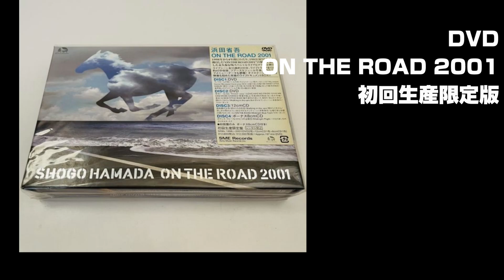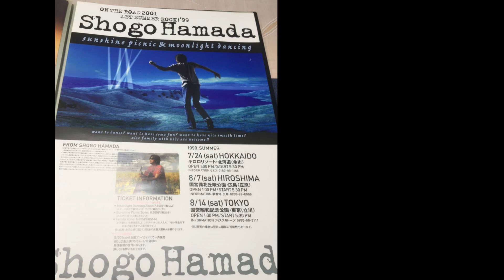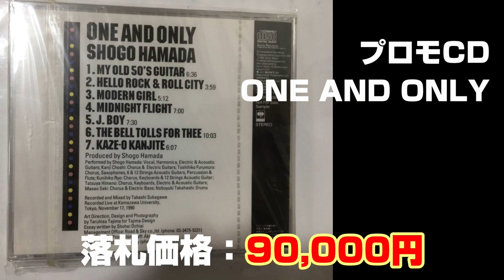浜田省吾グッズ落札価格高い順TOP20│ヤフオク2021年度落札分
ヤフオクで2021年度に落札された浜田省吾さんグッズ全9771商品の中の落札価格の高かったもの順のTOP20です。

セット商品(グッズの詰め合わせ)や公式グッズ以外(例：使用していたのと同じモデルのギター・・・)は省いております。
ライブのチケットも省いております。

同じ価格の商品は入札件数が多かった物がランキング的には順位を上にしてあります。
同じ商品は一番高値で落札されたもの１つとしています。

20年以上に渡り浜田省吾さんのグッズの買取をさせていただいておりますが
今だに「こんな物あったのか？」と存在しか知らない商品や、
存在は知っていたけど現物を見たことのない商品などもあり勉強になります。

現在とは価格が大きく異なるものもあり、あくまで2023年時のデータということで参照ください。

コレクターズの方から業者まで
邦ロックからメタルまで
アーティストグッズ買取ご相談ください
●会社概要

・音楽系のお店がオープンするので内覧会など
・ライブリハーサルやpre-showのレポなど

1.アルバム発売時に制作に関わったスタッフに贈られたディスク　121,000円

2.プロモＭＤ３枚組 101,000円

3.ONE AND ONLY　プロモCD 90,000円

4.LIFE ON THE ROAD 2001(3CD)  68,000円

5.ON THE ROAD2001 プロモ2枚組CD 59,000円

6.プロモレコード　Special D.J.COPY 12曲入り 42,000円

7．LET SUMMER ROCK'99 野外ライブ告知ポスター 40,501円

8.新品 ON THE ROAD2005ジャーニーバッグ 40,000円

9.MY FIRST LOVE購入特典ポスター 36,501円

10.未使用 MY FIRST LOVE 2005-7 サングラス 35,000円

11.ピック型ネックレス 江田島 2017年復刻版 34,000円

12.HOME BOUND　バンドスコア 30,722円

13.非売品 詩人の鐘 ZIPPO 30,000円

14.ART BOOK+CD 井上鑑「TOKYO INSTALLATION」30,000円
尾崎豊、浜田省吾が楽曲提供

15.My First Love レコード限定盤 28,000円

16.DVD ON THE ROAD 2001 初回生産限定版 27,800円

17.J.BOYポスター 27,000円

18.MD 君が人生のとき・・・　26,501円

19.EPレコード 愛のかけひき　25,002円

20.SHOWAROUDⅡ、プロモCD 25,000円